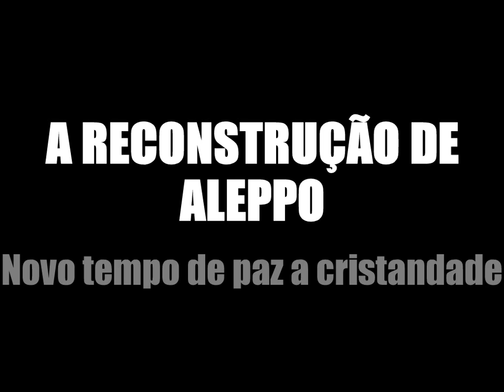A reconstrução de Aleppo - Síria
Após anos em meio a guerra de globalistas, Aleppo está sendo reconstruída. Veja como está sendo feita esta reconstrução.